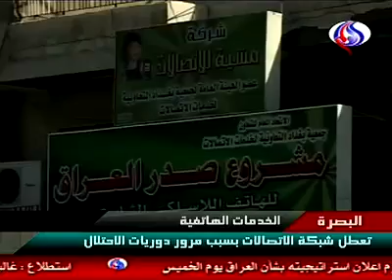Mosaic: World News From The Middle East - January 11, 2007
The Peabody Award-winning daily compilation of television news reports from the Middle East including, Egypt, Lebanon, Israel, Syria, the Palestinian Authority, Iraq and Iran.More Troops Heading to IraqAl Jazeera TV, QatarIraqi Parliament Members React to Bush's SpeechAl Arabiya TV, UAEIraqis Citizens React to Bush's SpeechDubai TV, UAEGovernment Compensates Families of VictimsAl-Iraqiya TV, IraqUS Army Terminates Cell Phone Usages in IraqAl-Alam TV, IranBest and Worst Scenarios in IraqIBA TV, IsraelActivists Call on US to Close GuantanamoIRIB2 TV, IranFamilies of Prisoners Demonstrate for their ReleasePalestine TV, Ramallah Credits: Producer:Jamal Dajani